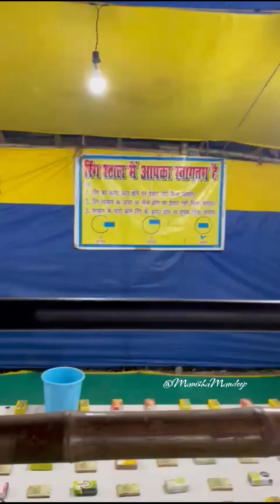London Bridge हमारे शहर में छोटा सा मेला